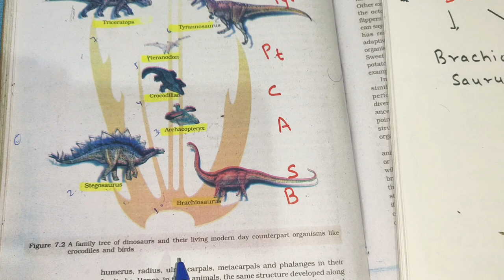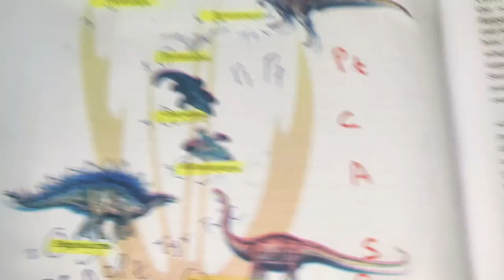TRICKS TO LEARN DIAGRAM OF FAMILY TREE OF DINASAURS ./ EVOLUTION TRICKS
# evolution tricks
# tricks for NEET